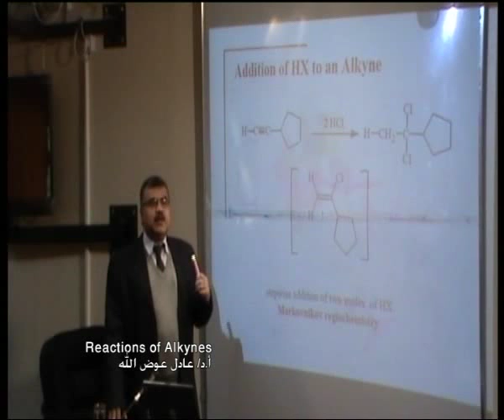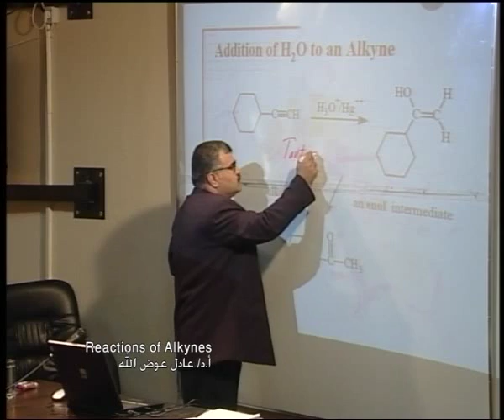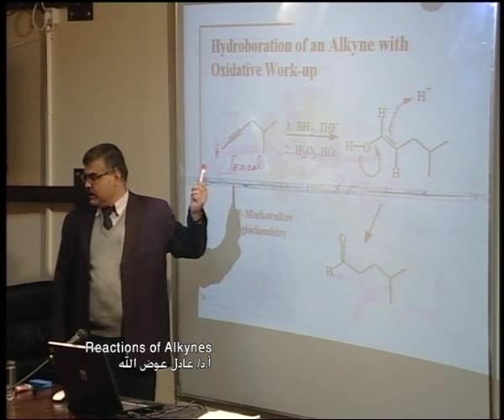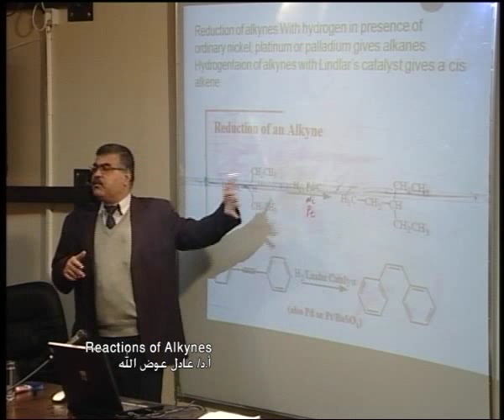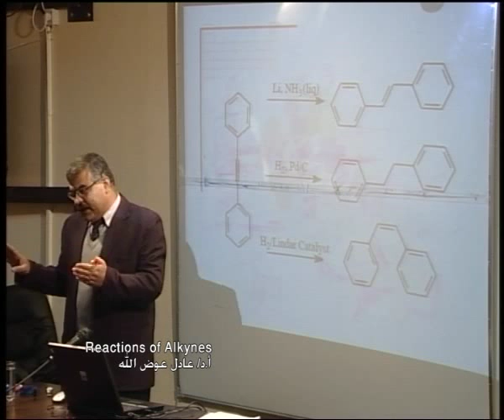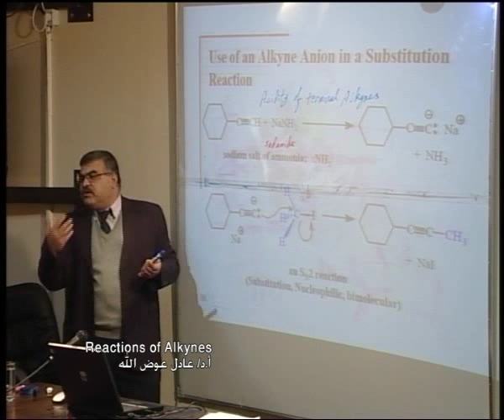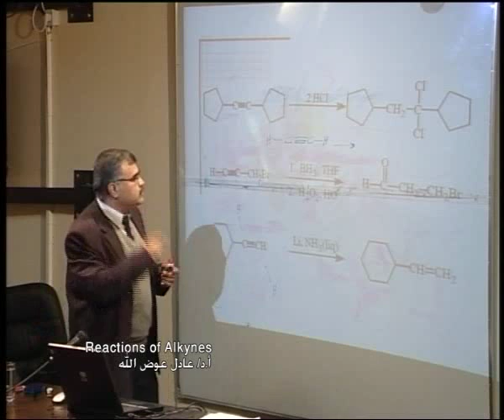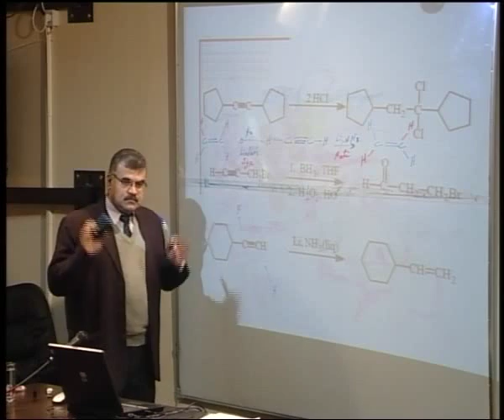Reactions of Alkynes